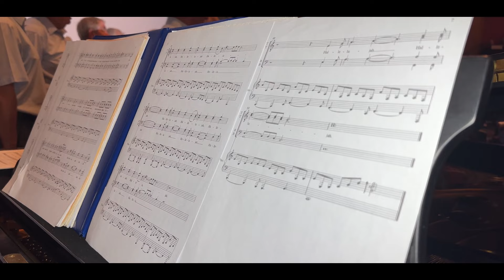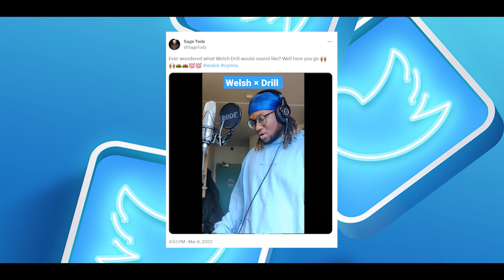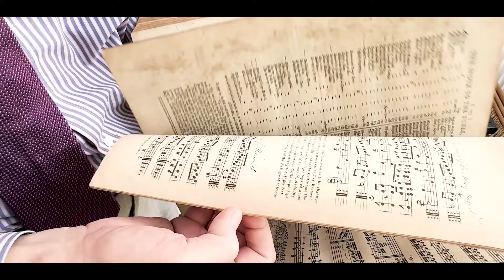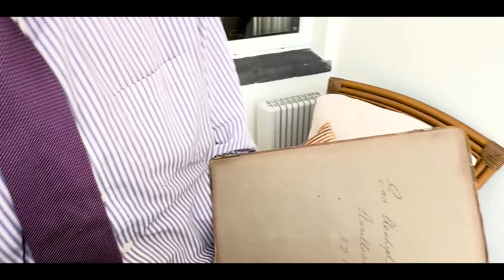Echoes of Cymru: Contemporary Welsh Music and Cultural Pride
Explore the vibrant rhythms and melodies of contemporary Welsh music in 'Echoes of Cymru.' This documentary delves into the rich tapestry of Welsh musical traditions, showcasing the innovative sounds and lyrical prowess that define modern Welsh music. From electrifying rock anthems to soul-stirring folk ballads, witness the evolution of Welsh musical expression, all while celebrating the enduring pride in the Welsh language and culture. Join us on a journey through the heart and soul of Wales, where every note resonates with a sense of heritage and belonging.